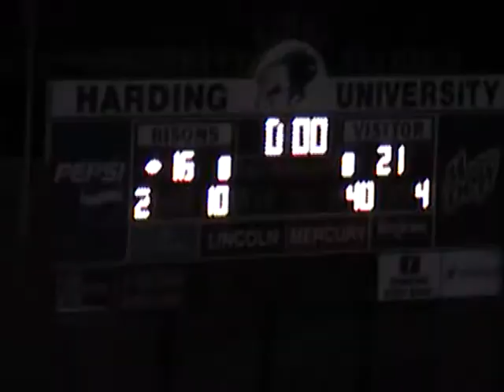2005 JC vs Harding Academy (2A State Quarterfinal November 25)